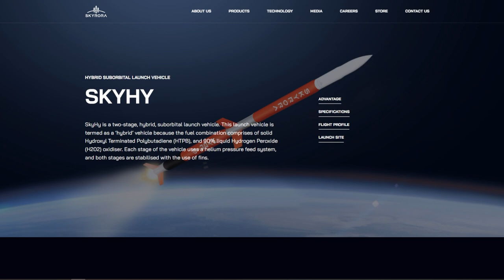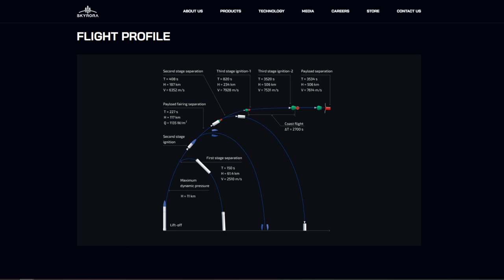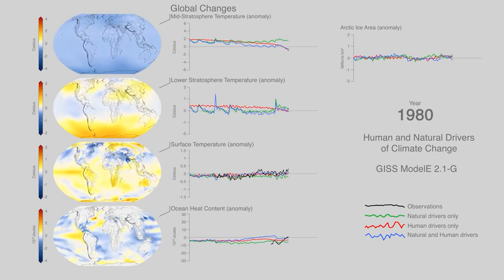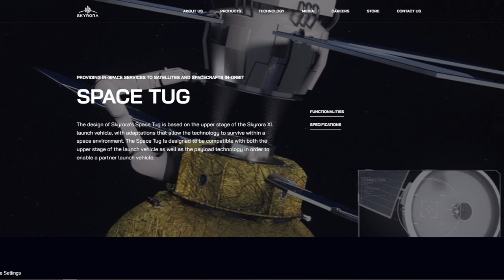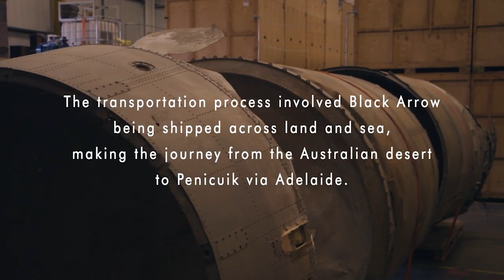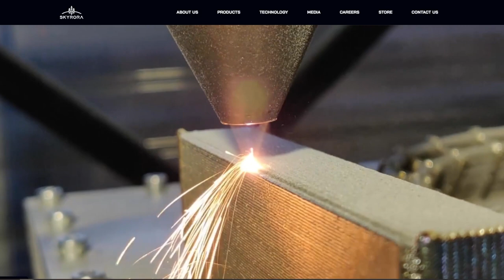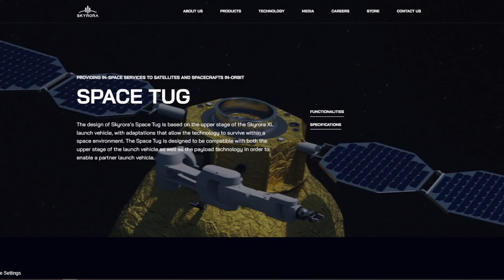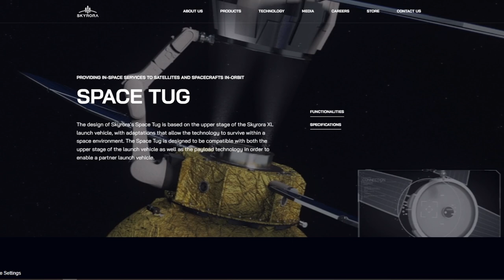Skyrora interview with Derek Harris/ Interjú Derek Harrisel (hamarosan magyar felirattal is)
Csatlakozz az Űrhajózás-Űrhajók Facebook csoporthoz ►
Max-Q, Tech-Q, Minimax-Q műsorainkat podcast formátumban is vissza tudjátok hallgatni a következő oldalakon: